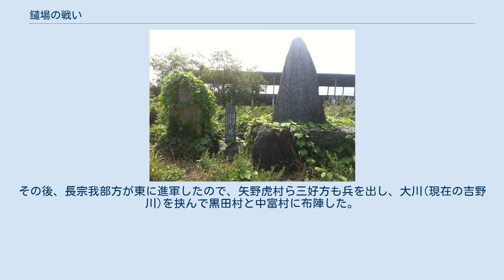鑓場の戦い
鑓場の戦い（やりばのたたかい）は、戦国時代に阿波国の名東郡黒田鑓場における三好実休と久米義広の戦闘。
 鑓場の合戦ともいい、久米義広らによる細川持隆の仇討ちという側面から鑓場の義戦、あるいは三好氏に対する久米義広らの反乱という意味で久米の乱とも記される。
 阿波細川家の当主(阿波屋形、阿波・讃岐守護)で勝瑞城を居城としていた細川持隆は、同城で実権を握る三好実休と確執が深まり、死に追いやられた。
 『三好記』によると、細川持隆は相撲見物に招いた席で三好実休を殺そうとしたが、相談相手の奉行、四宮与吉兵衛が実休に密告したため計画が露見した。
実休が3,000の兵を集める一方、持隆の手勢は馬廻100余りにすぎず、持隆は見性寺で援軍を募るが、呼応する勢力はなく、天文21年8月19日（1552年9月7日）に持隆は自害、持隆の家臣だった星相右衛門と蓮池淸助が死亡した。
 この結果、持隆の子である細川真之が阿波屋形となった。
 芝原 蔵本 佐野須賀 野田山 英 黒田鑓場 中富川 勝瑞 一宮 志知 三好方(青色)と久米方(赤色)の城 芝原城の城主である久米義広は、妻が細川持隆の妹で、娘が三好実休の妻であったため、両者と姻戚関係にあったが、最終的には三好実休を打倒しようとした。
 『三好記』によると、久米義広は細川持隆の仇討ちを決意し、親しくしていた近隣の城主たちである小倉重信(蔵本城)、佐野平明(佐野須賀城)、野田内蔵助(野田山城)、仁木高将(英城)らと計画を練った。
後日、小倉重信が勝瑞城を訪れた際、実休の警備が数十人と手薄だったため、これを芝原の久米義広に伝えると、その日のうちに芝原城に2,000を超える兵が集まった。
一方、実休側もこの動きを察知し、勝瑞城には町人も交えて2,000の兵が集められた。
 久米義広は、一宮城の小笠原成助の妻が実休の妹であることに着目し、彼女を人質に取るため、芝原城から近い勝瑞城をあえて無視して、一宮城を夜襲した。
小笠原成助は家臣の木村肥後守に救出され逃げ延びたものの、一宮城は門を破られて落城し、妻と娘は人質となった。
 『三好記』によると、この後すぐに、淡路島の野口則守が、1,000の兵を引き連れて三好方に合流した。
それに加えて、実休は上郡(三好郡・美馬郡など)からも援軍を集め、中富川に2,000の兵を出した。
一方の久米方は、川を挟んで黒田鑓場に陣を敷いた。
 すると、実休は久米方の兵数が少ないと判断し、渡河して兵を黒田鑓場に進めた。
この戦闘で野田内蔵助と野口則守は戦死し、久米方の城主たちは全員戦死にした。
 『昔阿波物語』によると、三好方の兵3,000に対して久米方の兵は600であり、久米方は包囲されて全滅した。
 『三好記』によると、細川持隆の妹は赤松氏に嫁いでおり、鑓場の戦いの後、久米義広の遺児は赤松氏を頼って播磨国の赤松館へと落ちのびた。
『昔阿波物語』によると、阿波屋形の女婿は赤松晴政である。
 また、『蜂須賀家記』では、久米義広の子・久米義昌が播磨に逃れた後に蜂須賀正勝の家臣となり、天正13年(1585年)の四国攻めで、当時は長宗我部方だった一宮城の攻略に参加し、断水による水攻めを進言したとしている。
 『平島殿先祖並細川家三好家覚書』によると、足利義冬を阿波に受け入れたのは細川持隆であり、勝瑞事件以降、足利義冬と三好実休の関係は悪化し、義冬は弘治元年(1555年)の春、阿波を出て周防国の大内氏の下に身を寄せた。
 そもそも、細川持隆の正妻と足利義冬の正妻は姉妹であり、2人の父・大内義興はかつて上洛して足利義稙を将軍に戻した実績を持つ。
しかし、大内義興の子・大内義隆が天文20年(1551年)の大寧寺の変で死亡たことで、既に大内氏は事実上滅亡しており、この時の大内氏の名目上の当主・大内義長は大友義鎮の弟で足利義晴・義輝父子から偏諱を受けた人物である。
さらに、2年後の弘治3年(1557年)の春、毛利元就の侵攻(防長経略)により大内義長が自害し、大内氏は名実ともに滅亡した。
 現在の徳島県徳島市国府町東黒田字鑓場には、古戦場跡として、江戸時代から石碑がいくつか建てられている。
 天正7年(1579年)に岩倉城の三好康俊らが土佐国の長宗我部氏に寝返った結果、援軍に来ていた三好方の重臣が多数戦死するという事件が発生した。
『矢野氏覺書』によると、この際に矢野国村は仁木日向守に討たれた。
その後、長宗我部方が東に進軍したので、矢野虎村ら三好方も兵を...